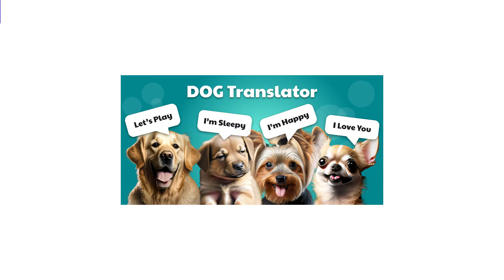Dog translator 2